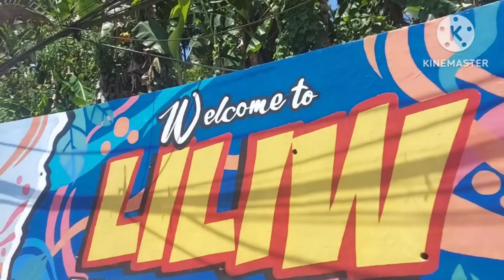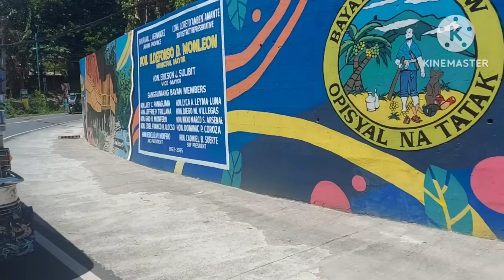Abot Kamay Na Pangarap:May 11,2023 Full Episode advance|Lyneth ligtas na moira mananagot sa ngyari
Abot kamay Na Pangarap May 11,2023

Abot Kamay na pangarap May 29 2023
Abot Kamay na pangarap May 30,2023
Abot kamay na pangarap May 31,2023